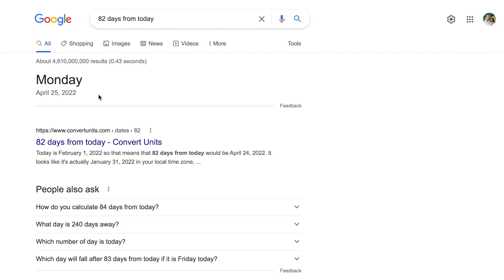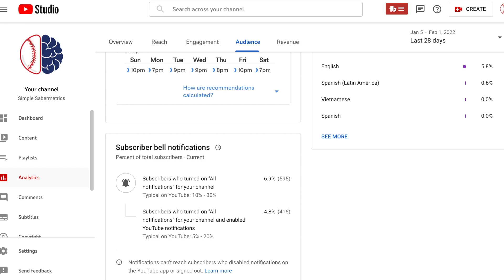HELP OUT THE CHANNEL (Please Watch)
Simple Sabermetrics needs your help reaching 10,000 Subscribers by March 5th!